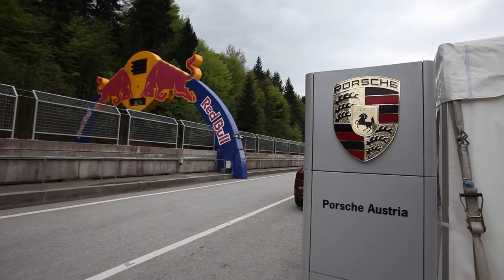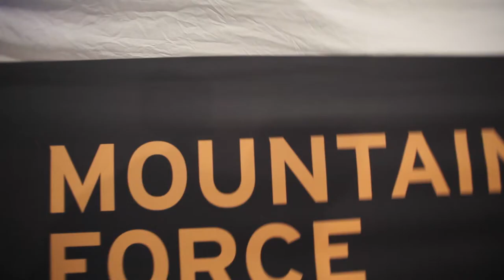Porsche Driving Experience Austria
In diesem Video geht es um Porsche Driving Experience Austria am Salzburgring.

Das Video wurde aufgenommen mit:

2x GoPro´s neuer HD Hero Black Edition in 1080 Protune Mode bei 24 + 48 FPS
1x Canon D5 MKII 1080 bei 24 FPS montiert auf einem Glidecam HD 2000 Stativ

Schnitt: Apple Final Cut Pro X